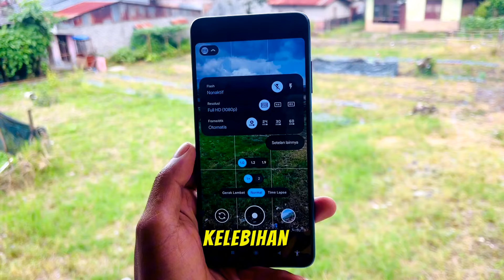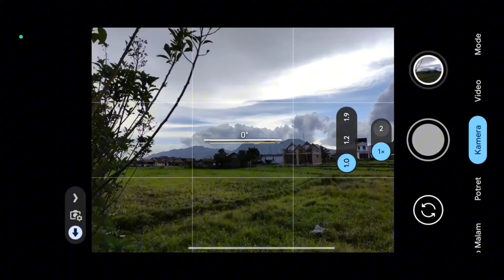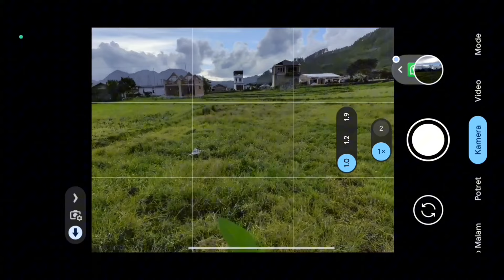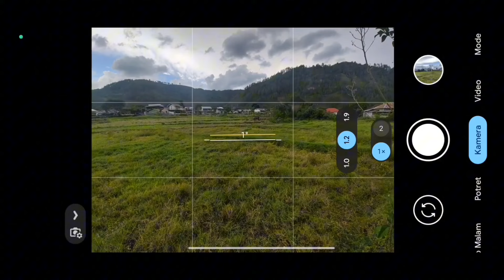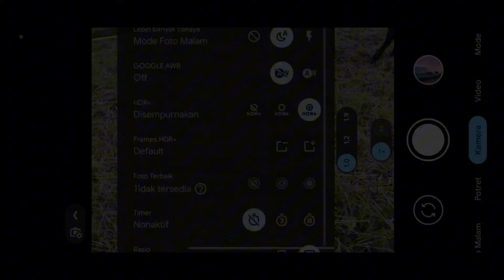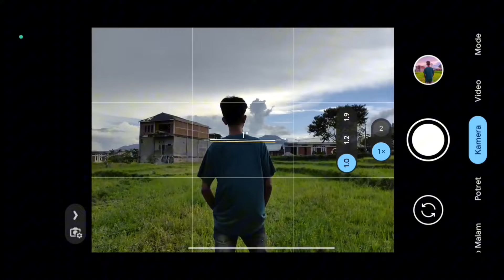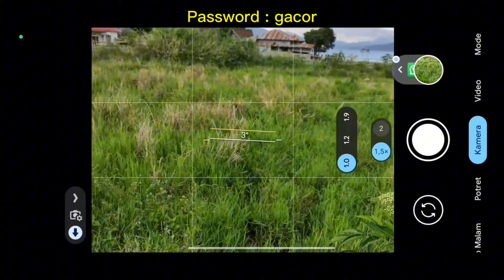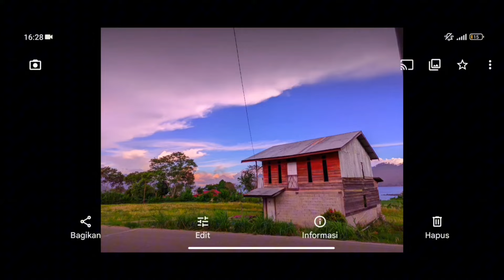GCAM TERBARU ‼️ BISA LENSA 0.5 ULTRA WIDE DAN VIDEO CINEMATIC - GCAM BSG 8.8 SPECIAL CONFIG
Config Google Pixel Experience Gcam Bsg 8.8, Detail Parah & Bisa Lensa 0.5 Hasil Cerah, Berwarna Jernih siang malam Support Mediatek Dan Snapdragon

Silahkan download config nya melalui browser lain seperti Croom, opera mini dan lain nya!

( 🔥 Password Muncul Berwarna Kuning 🔥 )